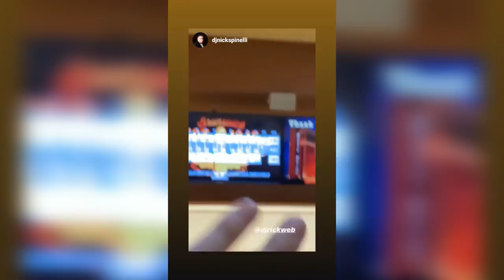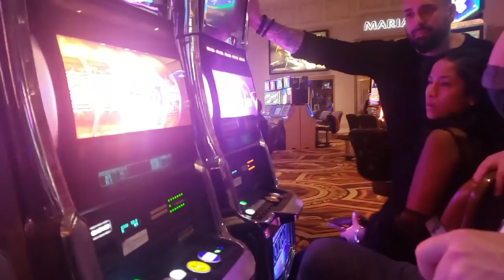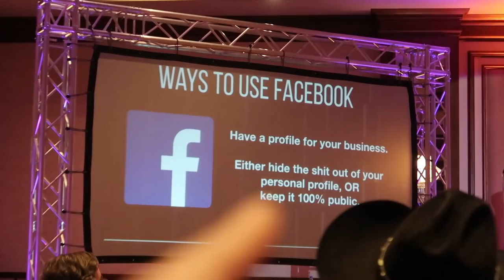DJ(s) in Vegas | Educating and Teaching Mobile DJ(s) | Photo Booths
DJ Vlog time! Here is the recap from my trip out to Vegas for the pre mobile beat 25 test run. DJN + Photobooth Expo!

February 24th, 2020 - My first time speaking

Truss/Staging
-4' by 4' Stage Risers made by ProXdirect

VIDEO GEAR